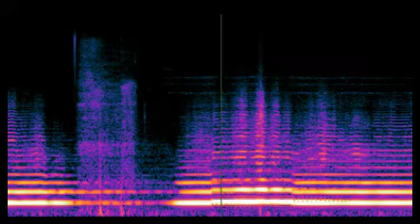Labyrinth Flute Sound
Sound sample for a prototype flute with a labyrinth in the bore to lengthen the bore and deepen the pitch.